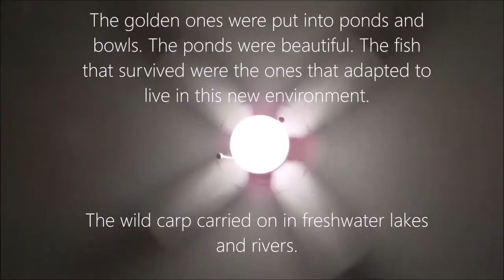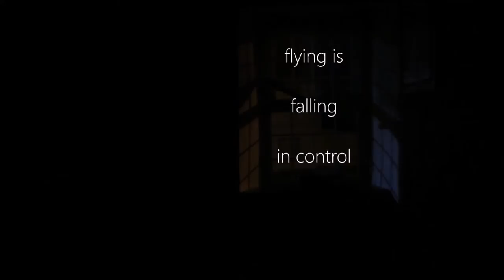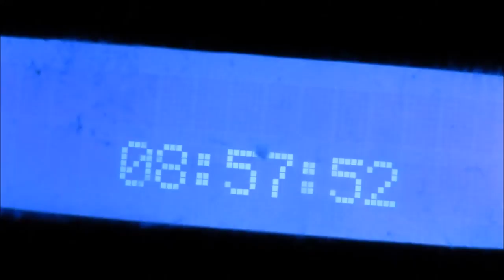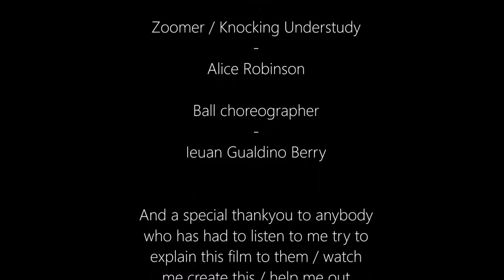goldfish - A film by Oscar Robinson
A story about a boy, a goldfish bowl and the boy with no hair.
Everything means something in it, but if it doesn't don't worry about it.
Next one will be soon.
Thanks again to everybody involved, however small the help was.
Music in order:
Temples - The Shelter Song
Adam Stafford - Cold Seas
The Amazing Snakeheads - Nighttime
Girls - Hellhole Ratrace